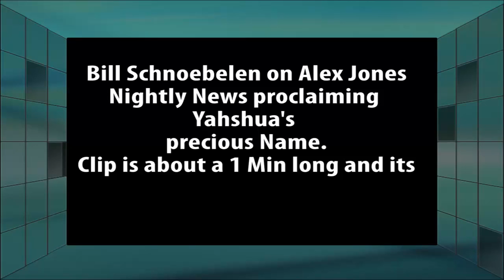Bill S Proclaims Yahshua's Name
Interesting that on Alex Jones Nightly News Bill Schnoebelen proclaims Yahshua's Name. The program started out with Bill exposing Halloween for the evil it is then it went into politics.